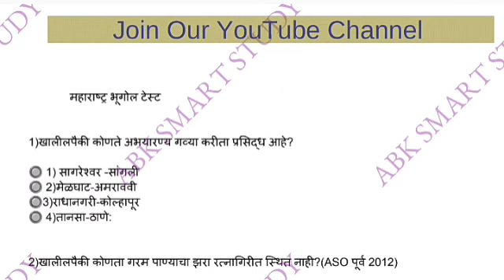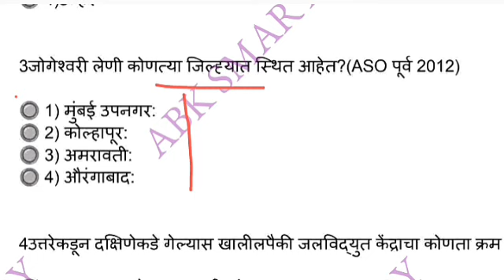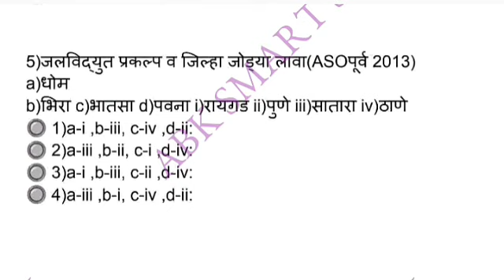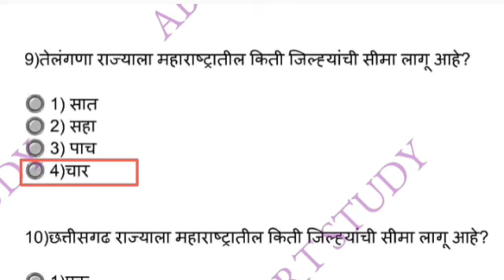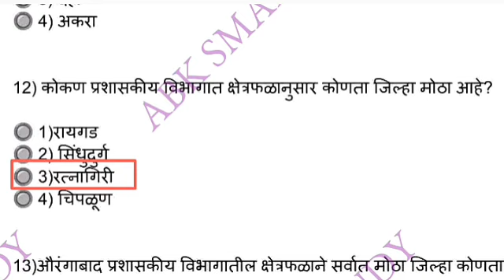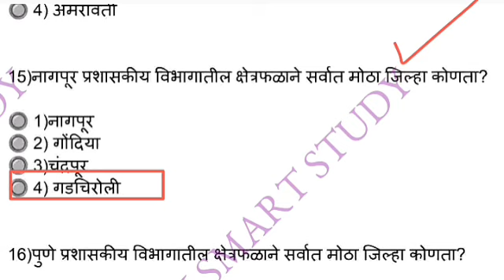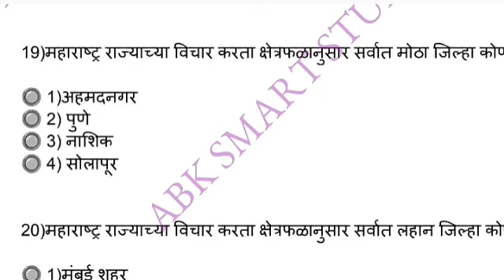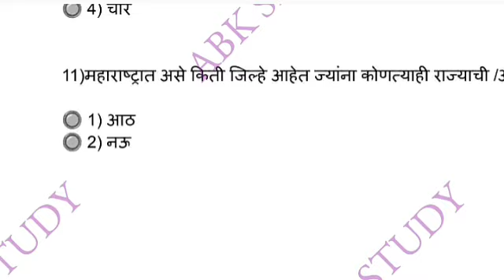Geography Test-1 भूगोल महत्त्वाचे 20 प्रश्न policebharti2024 mpsc_combine_pre_exam psi sti aso 👈